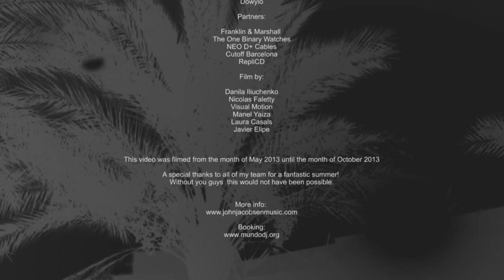John Jacobsen Summer 2013 Tour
John Jacobsen is a producer, DJ and resident of the prestigious Pacha Ibiza. He has done remixes of the stature of Shakira, Bob Marley, Alicia Keys, Alejandro Sanz, Pitbull, Dennis Ferrer, Thomas Gold, Umek, DONS, David Penn and many more.
He has performed in the major capitals of the world: New York, Moscow, London, Berlin, Dubai, Handle, Sousse (Tunisia), Cairo or Milan. His recorded works have been achieved, in recent years, the highest positions in the list of sales, publishing in the best world music labels such as Sony BMG, Warner, Universal, Ultra, Defected, Spinnin, Stricly Rhythm, Vale Music , Pacha Recordings among others.

He has been nominated several times as:

- Deejaymags 2010 revelation producer
- Deejaymags 2011 best producer house 2011
- Vicious Music Awards 2011 Best Producer House
- Vicious Music Awards 2012. Best Producer House
- Vicious Music Awards 2013, Best Artist and Best Progressive dj